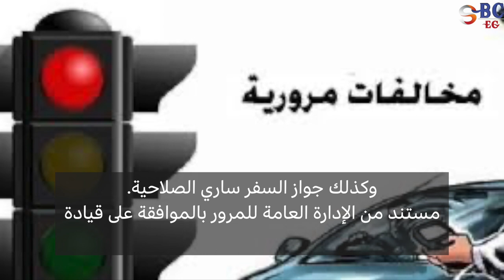الاستعلام عن مخالفات المرور 2023 أون لاين عبر موقع النيابة العامة..